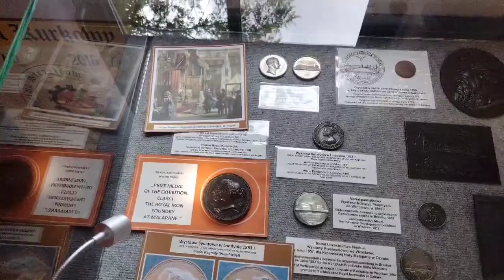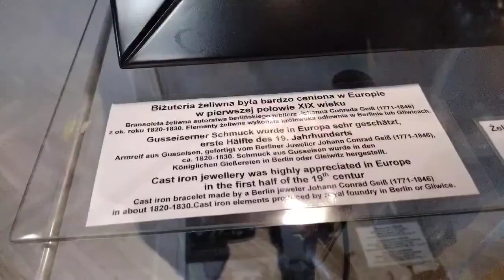VI Święto Mostu i Żeliwa w Ozimku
W niedzielę wybrałem się do Ozimka gdzie odbywało się już 6-te Święto Mostu i Żeliwa. Z uwagi na pandemię to wydarzenie nie przyciąga obecnie tłumów bo i część atrakccji jest również ograniczona. Ale mimo to wierzę że w tym wideo znajdziecie również wartość edukacyjną, choćby z przygotowań do odpalenia armaty.

Ciekawi jak to wydarzenie wyglądało 5 lat temu? Tu moje wideo z drugiej edycji tego święta

Muzyka: "Walk" by iksonmusic

Aparat: Motorola G50

Programy: Stream Elements, InShot